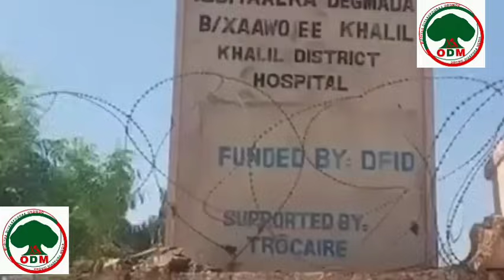Oduu: Gurraandhala 6,2024